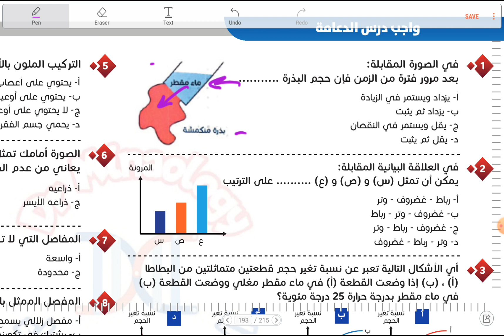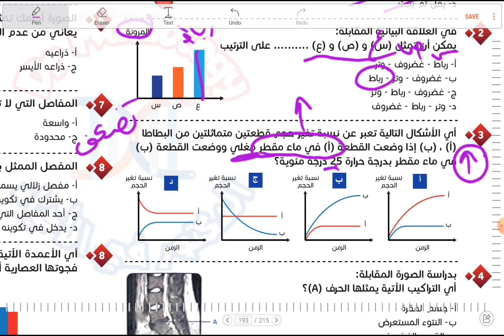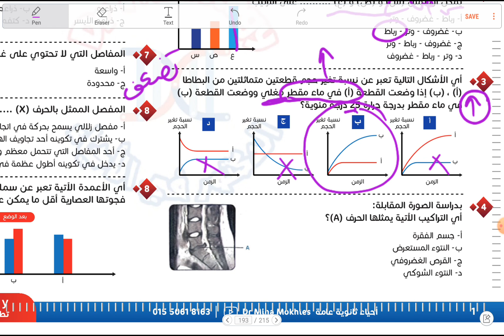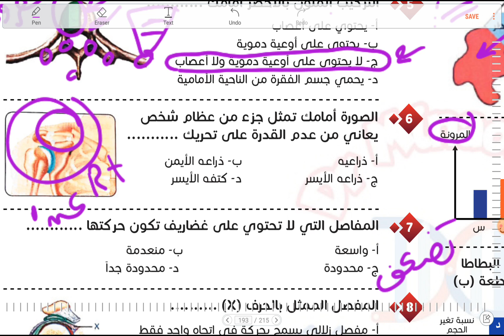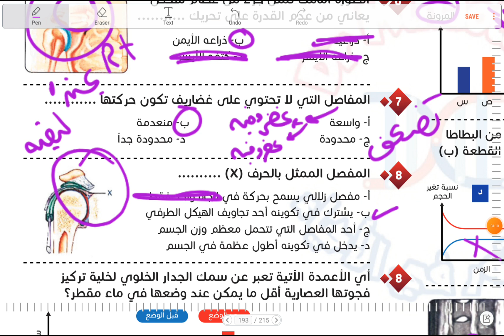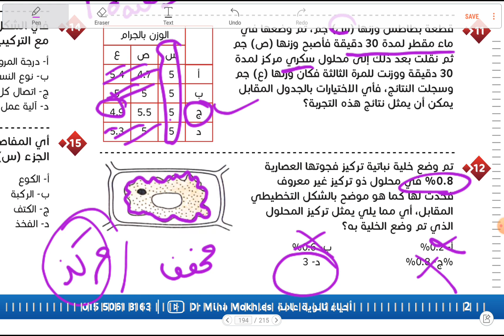حل واجب درس الدعامة من كتاب Relaxin